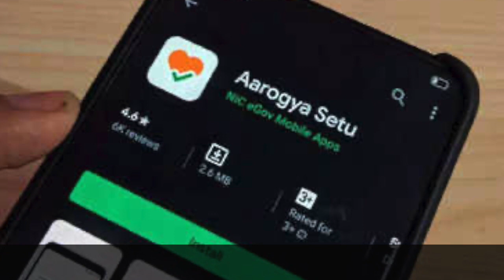New Reports on Domestic and International flights Restarting airlines today